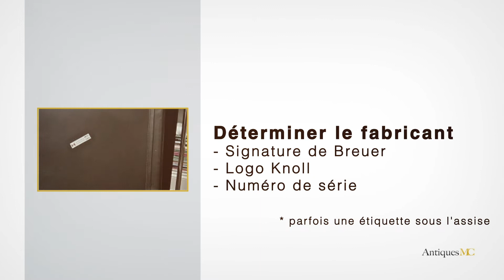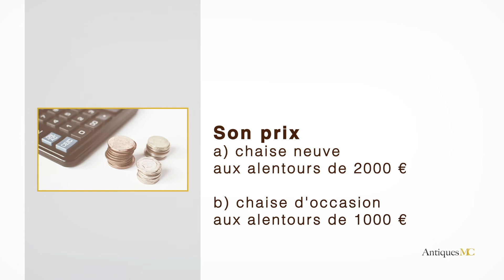Identifier une véritable chaise «Wassily» de Marcel Breuer et reconnaître une contrefaçon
Découvrez l’histoire de ce mobilier dans notre article !

Merci pour votre visionnage et à très vite !